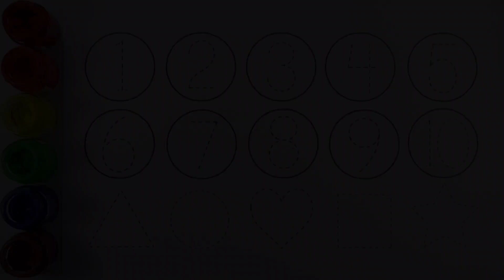Learn Shapes, Numbers, colors for kids | Counting 1 to 100, count 123 | Learning videos for Toddlers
1
2
3
4
5
6
7
8
9
10

learn numbers
learn colors

1
2
3
4
5
6
7
8
9
10

learn numbers
learn colors